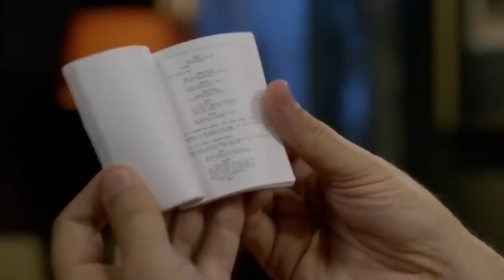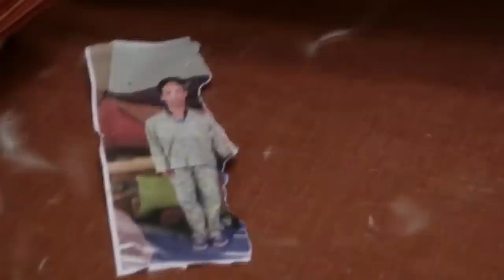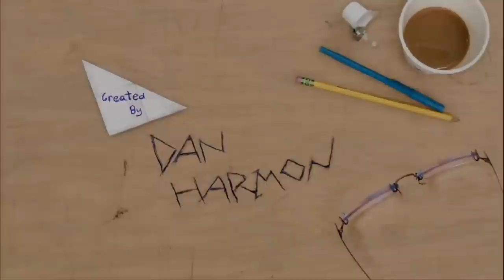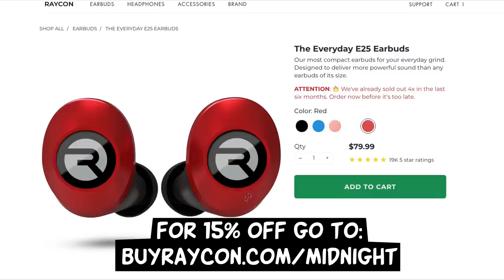Community: How Paintball Changed Everything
Community's "Modern Warfare" might be THE defining episode of the NBC sitcom that just made its way to Netflix. In this video, I take a look a look at what defined the Dan Harmon show and how it changed after this memorable episode.